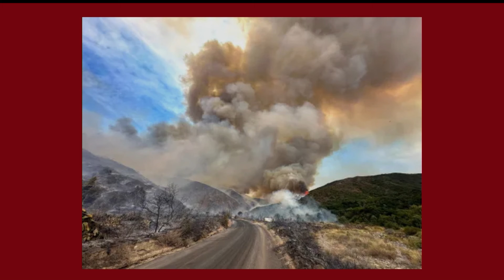OCFA, September 11, 2024